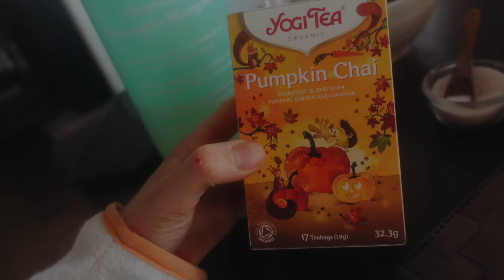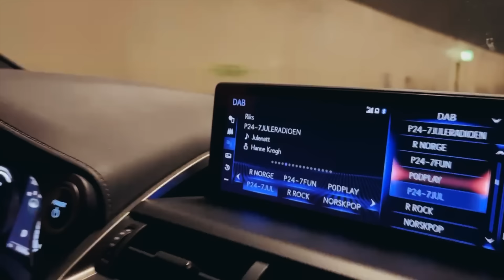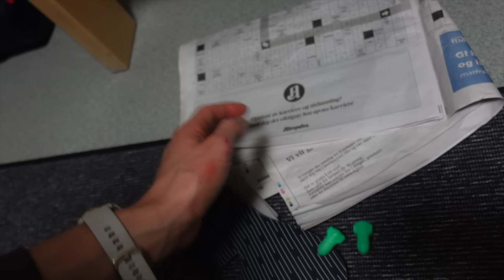FINALLY BACK IN THE WORLD CUP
Travelling to Finland and the World Cup Season is on!!! New videos will from now on come every THURSDAY, so next Thursday will be the recap from here in Kontiolahti. Looking forward to be vlogging the whole season!

Edit: Sara Nerland